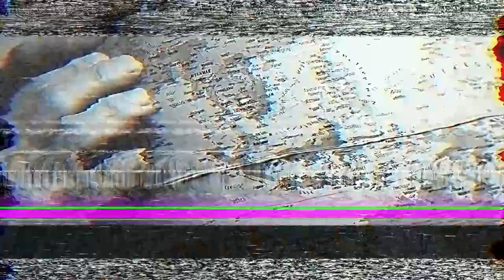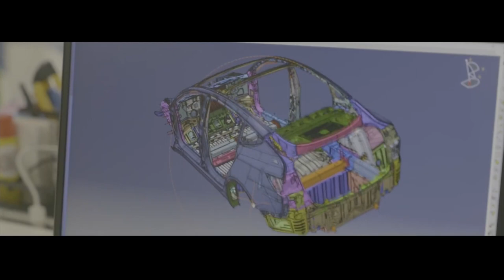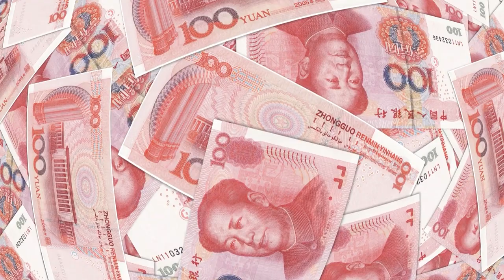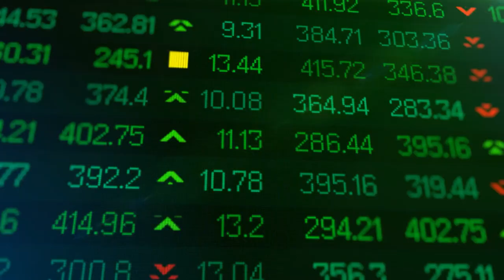How Tesla Builds GigaFactories So Fast?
Tesla built their gigafactory so fast. How do they do it? Gigafactory Texas reveal is here and in this video we’ll look at how they built the gigafactory so fast. Tesla is known for electric cars and Tesla electric cars are here thanks to Elon Musk who made Tesla and Elon Musk stands behind Tesla and all the gigafactories. New gigafactory is here soon. Gigafactory Texas is their latest one.